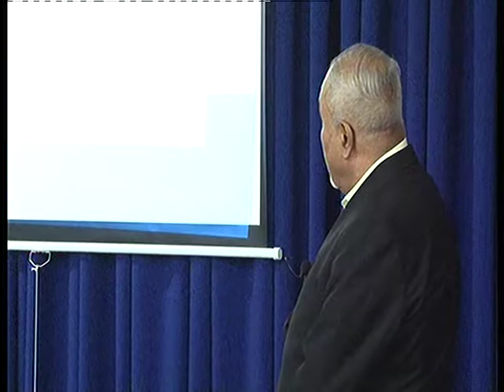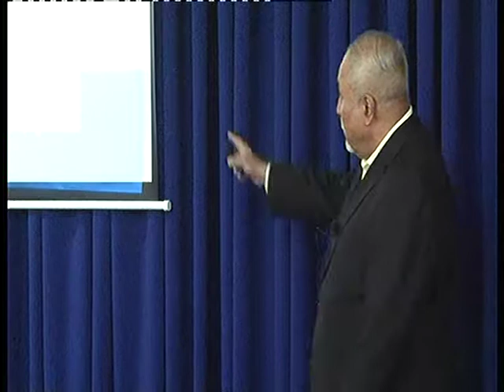وزارت احيا و انکشاف دهات